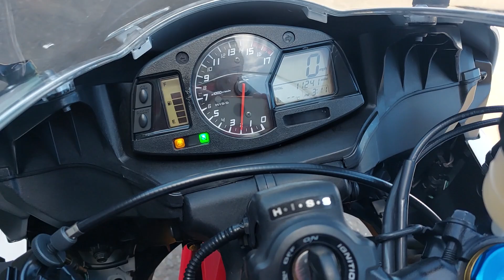Honda CBR600RR C-ABS for sale at Two Wheels :) £6,995